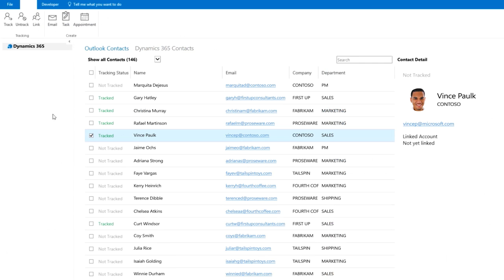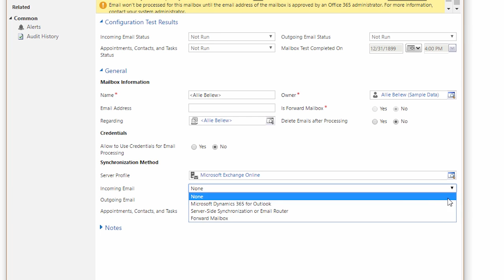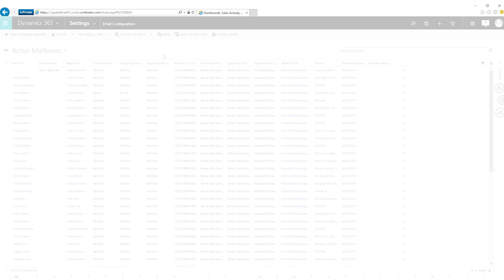Connect Dynamics 365 online to Exchange Online using server side synchronization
Watch and learn why server-side sync is the best way to sync customer emails with Dynamics 365 (online).